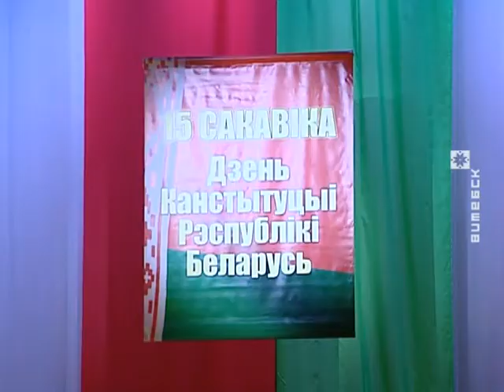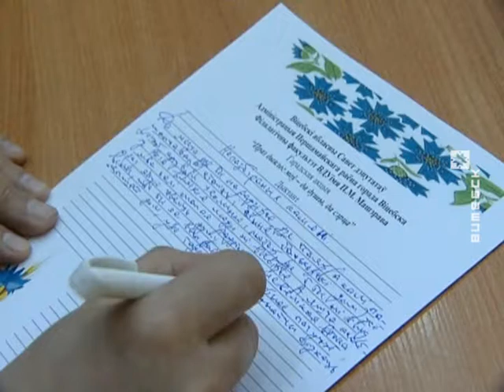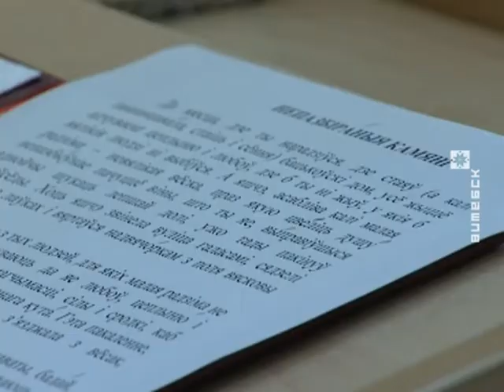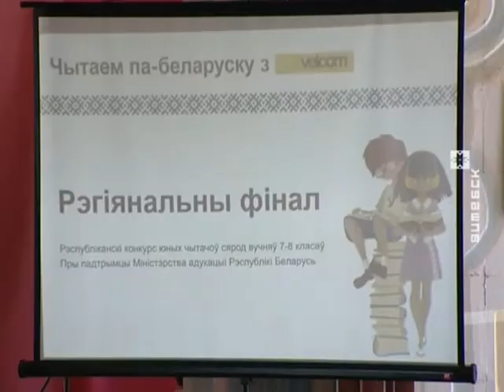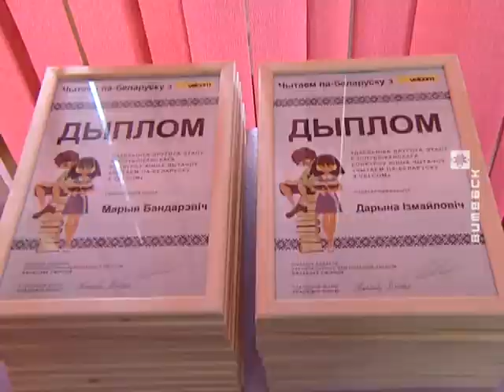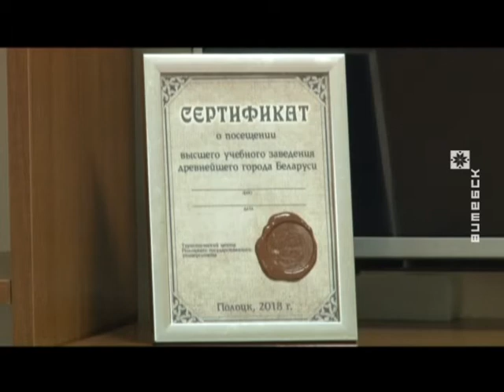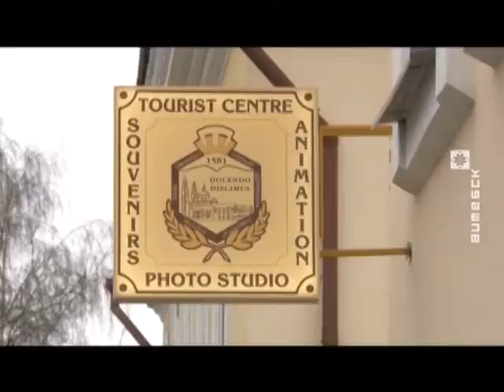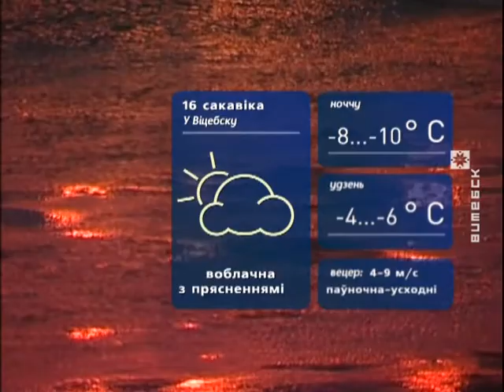Вiцебскi Веснiк (15.03.2018)